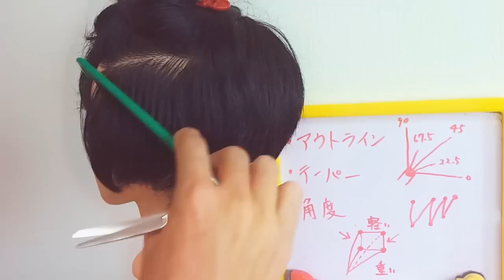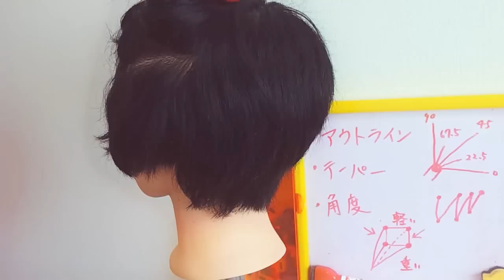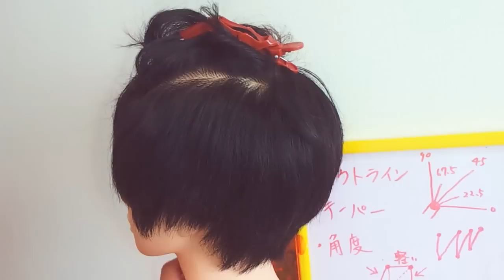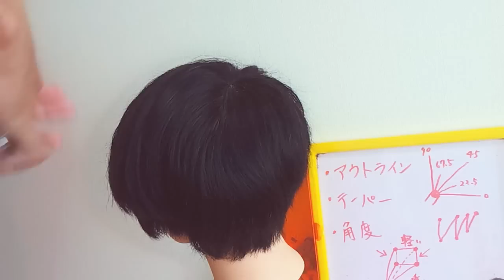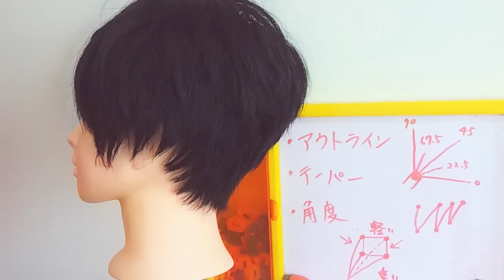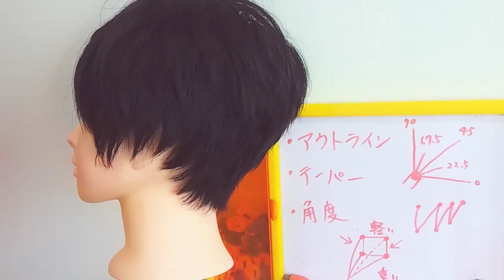①Dry haircut training｜ショート髪の切り方｜ヘアカットの仕方